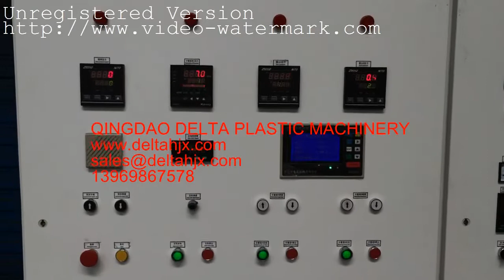wigs yarn extrusion machine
wigs yarn extrusion machine Qingdao Delta Plastic Machinery  locate  in Jiaozhou Qingdao city , Shangdong Provice we are very near to airport and seaport .
 We are  professional to make all kinds of soft/flexible/spiral/reinforced  hose machine.  like EVA vacumm clearer hose machine, swimming pool suction hose machine, PVC PU air duct machine, sink hose machine, corrugation hose machine.etc.
       We are also professional make PET  strap production line, PP straps line, cord straps line, broom/fish net/rope monofilament making machine.  we are making plastic profile machine, board machine, irrigation hose machine, granulator machine and waste plastic recycle machine.
Our factory has succeeded in developing various Plastic Machinery production lines on the basic of advanced technology ,high automation degree ,high efficiency and saving energy. Excellent quality , low price , good service are our main advantages.  Honest and Trust in business are our first focus.
We are sincerely invite you , come to visit our factory !
1.
vacuum cleaner hose production line
оборудование для производства шлангов пылесоса
1.1
EVA vacuum cleaner hose machine
линия по производству шлангов для пылесоса EVA ЭВА
1.2
Steel wire reinforced PVC flexible vacuum hose machine
Линия по производству ПВХ эластичных шлангов армированных проволокой для пылесоса

1.3
Steel wire and yarn reinforced flexible vacuum cleaner hose machine
Линия по производству эластичных труб армированных проволокой и волокном для пылесоса

2.
Plastic flexible and spiral hose produce machine
Оборудования для пластмассовых шлангов и труб навивки
2.1
PU air duct hose production line
Линия по производству труб вентиляционных полиуретановых
2.2
Single wall corrugated pipe production line
линия производства труб гофрированных одностенных пластичных
2.3
PVC rib spiral reinforced hose production line
Линия по производству ПВХ ребер твердых и мягких
2.4
PP wrapping guard spiral hose production line
Линия по производству ПП спиральных шлангов для защита кабелей
2.5
PVC garden hose production line
Линия по производству ПВХ садовых шлангов
2．6
PVC steel wire reinforced hose production line
Линия по производству ПВХ усиленных труб армированных проводом
2.7
PVC hose production line
Линия по производству ПВХ шлангов
2.8
rubber soaker hose production line
линия для производства резиновых шлангов с пропиткой
2.9
Medical precision soft hose produce machine
2.10
PE  PVC  layflat  NBR fire fighting hose produce machine
2.11
Double wall corrugated pipe production line
3.
PP PET packing strap and monofilament produce machine
Линия для производства ПП ПЭТ упаковочной ленты и волочильное оборудование

3.1
PET PP strap packing belt production line
линия для производства ПЭТ  PP упаковочной ленты
3.2
PP strap packing belt production line
3.3
fiber packing belt production line
линия по производству хлопчатобумажной ленты волокна
3.4
Artificial grass yarn ,poly bags  yarn monofilament  machine
3.5
Brooms, wigs,zipper, rope monofilament machine
4.
  PP PE PVC solid wall pipe produce machine
линия для производства пластиковых труб сплошных стенок из ПП ПЭ ПВХ
4.1
HDPE water supply pipe production line
Линия по производству труб водопроводной ПНД
4.2
HDPE PP spiral pipe, carbon black pipe , COD produce machine
5.
Profile products produce machine
профильное оборудование
5.1
PVC door and window profile production line
Линия по производству ПВХ профилей для окна и дверей
5.2
PP PE PVC / WPC window sill, floor and wall  panel , decking produce machine
6.
Irrigation hose produce machine
оборудование для шлангов капельного орошения
6.1
flat drip dipper irrigation pipe production line
линия по производству шлангов с плоскими каплями
6.2
round dipper irrigation pipe production line
линия по производству шлангов с круглыми каплями
7.
Waste plastic recycle and granulator machine
7.1
PET bottle crush & wash recycle production lin
7.2
PP / PVC / Pet granulation production line

8.
  PET PP PVC EVA board and sheet produce machine
Линия по производству листов из ПЭТ ПП ПВХ ЭВА
8.1
PET PP PVC sheet production line
Линия по производству листов из ПЭТ ПП ПВХ
8.2
EVA solar panel film produce machine
Линия по производству ЭВА пленки для солнечных батарей
8.3
PVC foam board produce machine
Линия по производству ПВХ листов вспененных
9.
.Auxiliary machine

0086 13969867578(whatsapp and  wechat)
contact with : MS JESSICA SUN